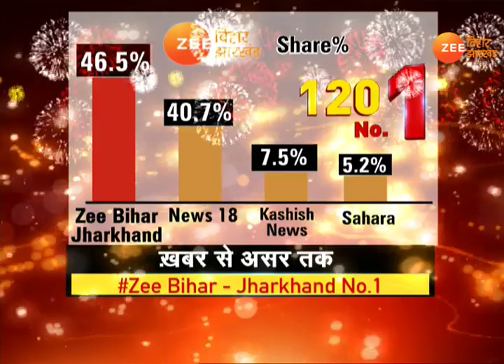वाराणसी: नॉमिनेशन से पहले PM नरेंद्र मोदी का मेगा रोड शो ।। पार्ट 3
लोकसभा चुनाव 2019 के लिए प्रधानमंत्री नरेंद्र मोदी 26 अप्रैल को अपने संसदीय क्षेत्र वाराणसी में नामांकन भरने से पहले आज (25 अप्रैल)  मेगा रोड शो किया. पीएम मोदी रोड शो से पहले बीएचयू पहुंचे. यहां उन्‍होंने गेट पर पंड‍ित मदन मोहन मालवीय की प्रत‍िमा पर माल्‍यार्पण क‍िया. इसके बाद वह रोड शो के लिए खुली जीप में निकल पड़े.